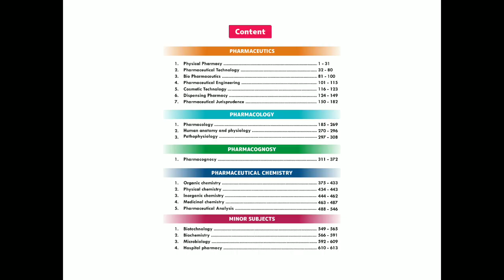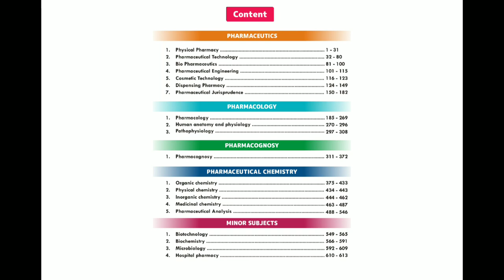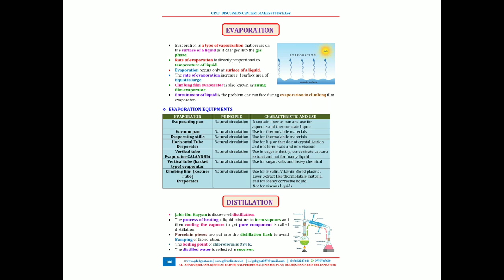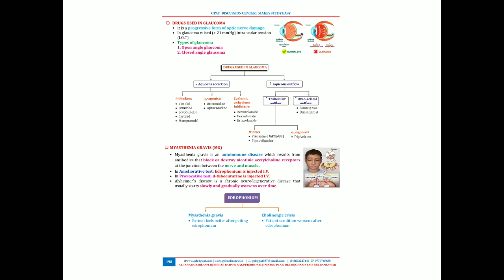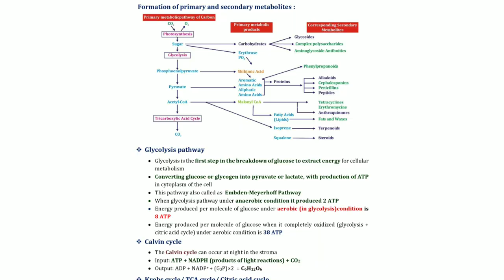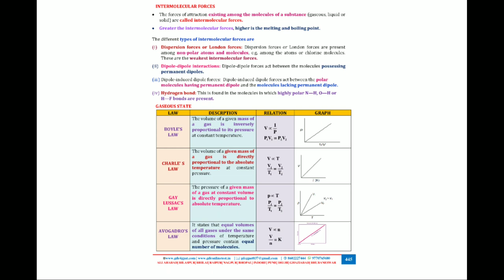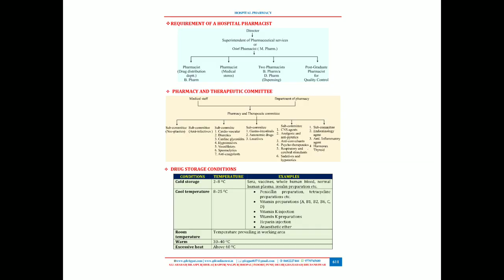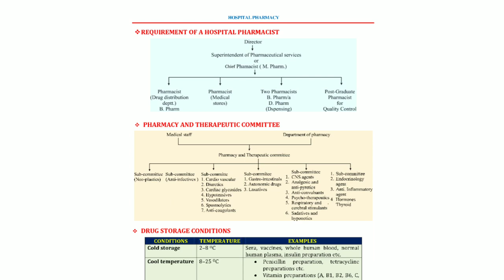Gpat at Your Finger Tips Book Review # Gpat 2023 # shoud you buy ?? # Pros# Content # coloured book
In this video we have discussed review of Gpat at your fingertips by GDC publication book honest review . Less than 4 months left for Gpat exam students should by or not ?? Price ? content ?? in details